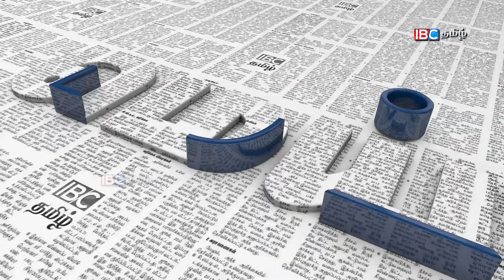இந்தியாவே உற்று நோக்கும் வழக்காக இருக்கிறது என நீதிபதியே சொல்லியிருக்கிறார் | PR Sundaram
இந்தியாவே உற்று நோக்கும் வழக்காக இருக்கிறது என நீதிபதியே சொல்லியிருக்கிறார்